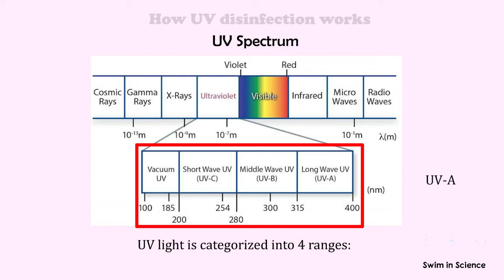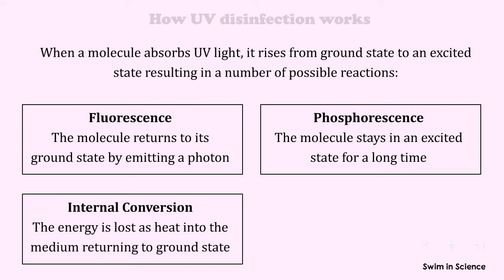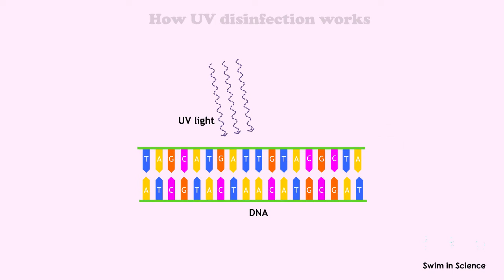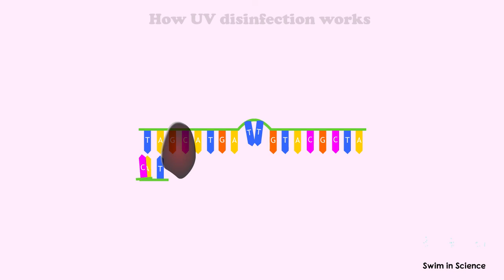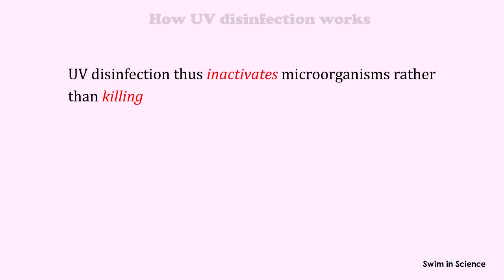How UV disinfection works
Welcome to Swim in Science

UV disinfection has been a validated technology for the disinfection of pathogens on surfaces, as well as in air and water, for several decades. UV light occurs below the visible range (400–700 nm) and is found at wavelengths of between 100 and 400 nm. It is categorized into four ranges, UV-A, UV-B, UV-C and vacuum UV. Ultraviolet light in the A, B and C bands is naturally emitted by the sun although the ozone layer prevents up to 99% of the radiation from reaching the surface.

Ultraviolet light in the UV-C band (200-280 nm) is also known as ultraviolet germicidal irradiation (UVGI) and is widely used for the disinfection of pathogens. The maximum response for bacteria and DNA occurs at 254 nm, which is emitted by low-pressure UV lamps; however, slightly improved responses for viruses and protozoa have been recorded at higher wavelengths (260–270 nm). UVGI devices can produce strong enough UV-C light that inactivate most of the microorganisms such as bacteria, viruses, molds, and other pathogens.
Effect of UV
UV light emits photon energy and when this is absorbed by a molecule, the energy level of the molecule rises from its initial ground state to an excited state resulting in a number of possible reactions. These are:
1. The molecule returns to its ground state by emitting a photon a process known as fluorescence
2. The excited state is converted into a longer-lived excited state causing phosphorescence
3. The energy is lost as heat into the medium returning to ground state, a process known as an internal conversion, or
4. The molecule undergoes chemical transformation, the basis of photochemistry.
Pyrimidine Dimer
UV light is able to pass across the cell wall of microorganisms and be absorbed by protein and nucleotides. Chemical transformation in the nucleotide molecule is the key factor for UV disinfection of pathogens. The nucleotides form building blocks of the genetic material of all microorganisms (DNA in case of bacteria, protozoa, molds, DNA/RNA in case of viruses). There are four nucleotides adenine (A), guanine(G), cytosine(C), and thymine (T). Cytosine with guanine and adenine with thymine. RNA also has four types of nucleotides like DNA, but thymine is replaced by uracil (U).
When a microbial cell is exposed to UV light, two adjacent pyrimidine molecules are connected by a cyclobutane ring creating a new molecule called a pyrimidine dimer. Most frequently, such dimers form between two thymines. Hence, an alternative name ‘thymine dimer’, but dimers between a thymine and a cytosine, or between two cytosines, can also form (in 50% GC-rich DNA, the ratio of T=T to C=C dimers is 10:1 or higher). RNA is inactivated when two adjacent uracil molecules bond to form a uracil dimer.

Pyrimidine dimers significantly distort the duplex DNA structure, causing a 30° bend and some unwinding. They also block the progress of both DNA polymerases and RNA polymerases, thus halting/preventing replication. UV disinfection thus will not kill pathogens, rather it inactivates them so that they are unable to reproduce and cause infection, but remain alive.

References
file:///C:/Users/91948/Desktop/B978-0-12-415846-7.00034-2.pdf